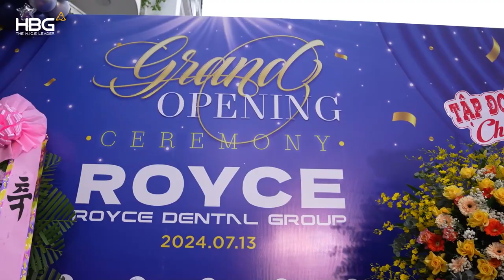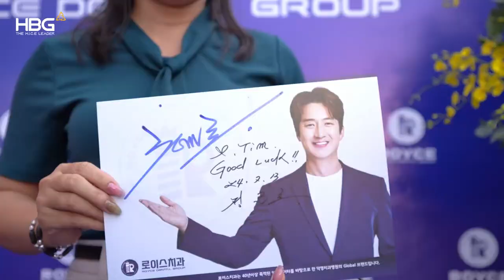KHAI TRƯƠNG NHA KHOA ROYCE DENTAL | Hòa Bình Events Group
Ngày 13/7/2024 vừa qua, Nha khoa Royce Dental đã khai trương cơ sở tại TP.HCM trong không khí hân hoan, vui tươi, phấn khởi.

Sự kiện khai trương Nha khoa Royce Dental đã thu hút sự chú ý của đông đảo khách mời tham dự và người dân xung quanh khu vực. Với kịch bản chương trình hoành tráng cùng sự chuẩn bị chỉn chu, buổi lễ khai trương Nha khoa Royce Dental diễn ra thành công tốt đẹp, lan tỏa thương hiệu đến với khách hàng.

Hòa Bình Events Group vinh dự là đơn vị đồng hành tổ chức sự kiện lễ khai trương trọn gói.
Cùng xem lại những khoảnh khắc ấn tượng của sự kiện vừa qua!
“Chất lượng làm nên danh tiếng” là phương châm hoạt động và cũng là thông điệp mà Hòa Bình Events Group muốn gửi gắm tới Quý khách hàng!
Trải qua hơn 16 năm hoạt động, song song với sự cố gắng và tinh thần làm việc của toàn thể cán bộ, nhân viên công ty và nhờ vào sự ủng hộ, giúp đỡ vô cùng quý báu của quý khách hàng chính là nguồn cổ vũ, động viên to lớn giúp Hòa Bình Events Group vượt qua mọi khó khăn, thử thách để trở thành một trong những đơn vị tổ chức Hội nghị, Sự kiện và Dịch vụ hàng đầu Việt Nam.
- Tổ chức sự kiện, hội nghị online
- Tổ chức sự kiện, hội nghị offline
- Cho thuê thiết bị
- Cho thuê xe du lịch
- Đặt phòng khách sạn
- Đặt vé máy bay
- Cung cấp tour du lịch
HÒA BÌNH EVENTS GROUP - NHÀ TỔ CHỨC HỘI NGHỊ, SỰ KIỆN VÀ DU LỊCH HÀNG ĐẦU VIỆT NAM
- CHẤT LƯỢNG LÀM NÊN DANH TIẾNG -
🎯 Address:
▪ Hà Nội: 29 Đoàn Thị Điểm, Quận Đống Đa, Thủ Đô Hà Nội
▪ Đà Nẵng: 217 Trần Phú, Quận Hải Châu, Thành Phố Đà Nẵng
▪ Hồ Chí Minh: 5 Hoa Cau, Phường 7, Quận Phú Nhuận, TP. HCM